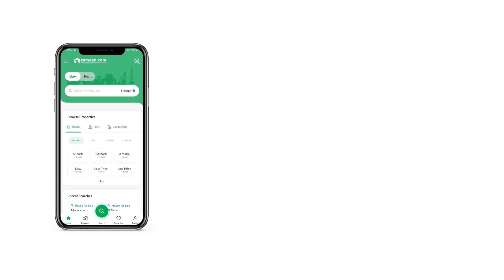356 SQYD FLAT FOR RENT IN BLOCK 6 CLIFTON KARACHI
3 4 Bed Or Duplex DD Ready To Move Apartment Available For Rent In Com 3 Clifton Block 6 Karachi
Sea Facing.
3 Bed Duplex Or 4 Bed (All Categories)
Attached Bath.
Drawing Dining.
Built-in American Kitchen & Wardrobe.
TV Lounge.
Mad room.
Lift & Standby Generator.
Car Parking.
Fool Proof Security.
Modern Apartment with All Modern Facilities Garden, Gym, Prayer Area Etc.
That Is A Prime Location Property.
We Have More Options Fell Free To Contact
Prime Property Network